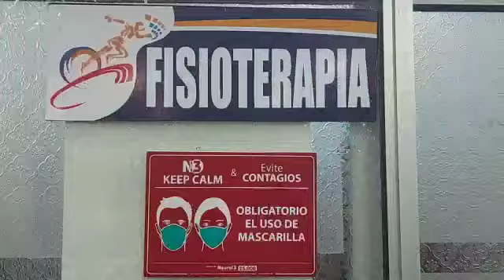Centro Integral Traumatologíco Salinas *Nerocirugía*Rayos x en Milagro.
Video de Al Día Con Julio Cardenas